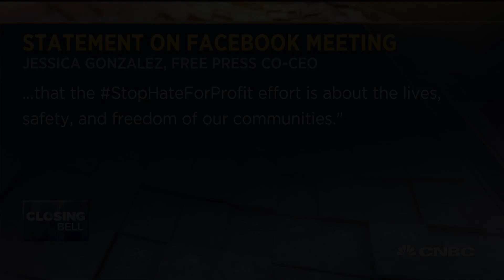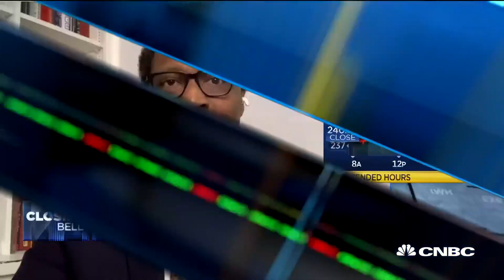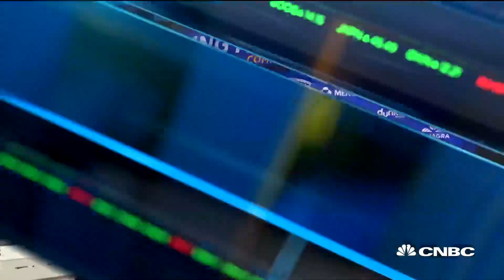Facebook's meeting was 'disappointing': NAACP CEO Derrick Johnson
Derrick Johnson, NAACP President & CEO, joins "Closing Bell" to talk about the meeting with Facebook in regards to removing hate speech and racism on its platform.